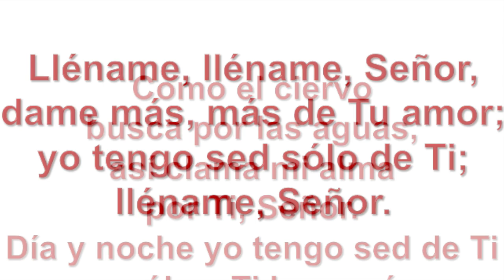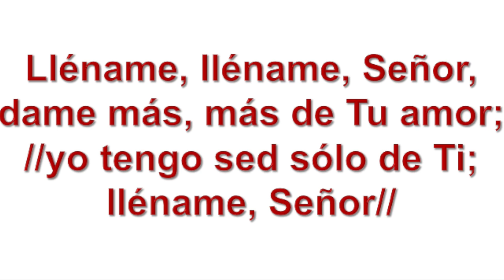Como El Ciervo Busca - Cristo Rey CTK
Salmo 42.
Letra y música de Marcos Witt.